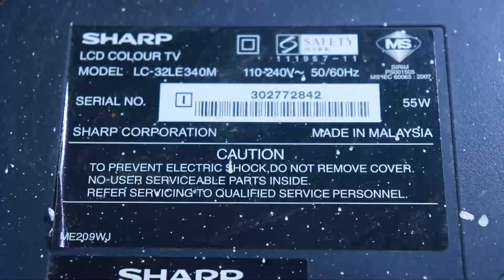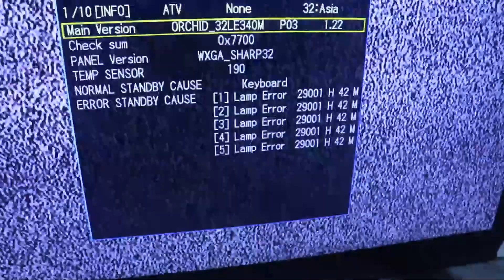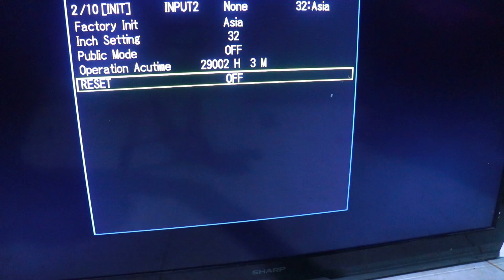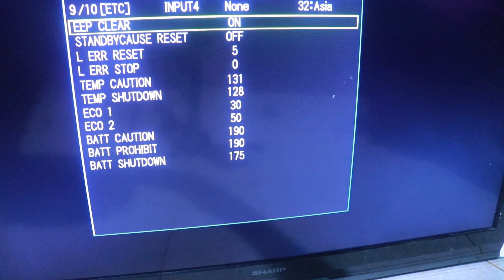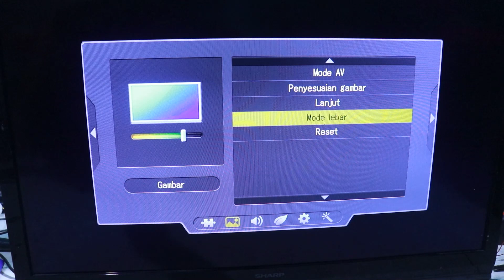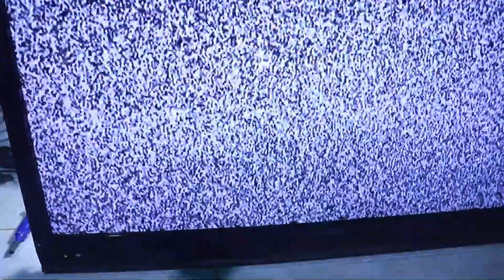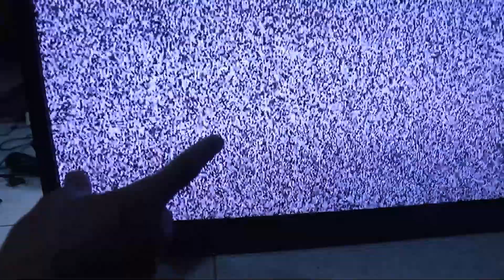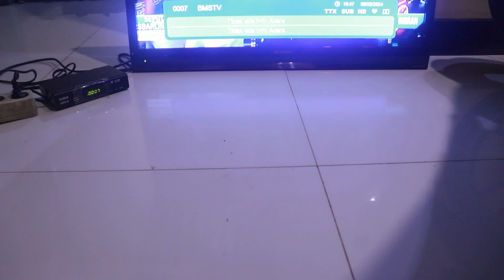cara servis tv sharp 32 lampu indikator berkedip tidak bisa nyala, semuanya sudah di cek normal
review cara perbaikan tv sharp 32 inch yang bikin mumet beberapa hari dan akhirnya bisa di atasi dengan cara tak diduga, ternyata tv sharp ini memang rajanya protek, jadi awalmula tv ini kabel backlight yang menuju sisi sebelah panel putus mengakibatkan lampu backlight pincang dan tidak nyala, sistem akan mendeteksi adanya backlight error selanjutnya tv terprotek, nah setelah kita sambung lagi kabel backlight yang putus dan seharusnya tv nyala, ternyata si sistem tidak perduli mau di sambung atau ga bodo amat haha kira2 seperti itu, nah disini saya coba hapus atau memori ingatanya atau direset dari ingatan masa lalu, sehingga bisa mengatahui semua sudah normal dan terus mengingatnya, aga laen jelasinya hahaha

caranya tekan dan tahan
- input dan vol min, lalu colokan ke listrik.
setelah nyala
- tekan dan tahan ch min dan vol min.
akan masuk menu 1 jangan merubah apapun disini.
- gunakan tombol untuk bergeser masuk menu 2,3 dst
- sampe di menu 9, disitu ada eep off
- ubah statusnya menjadi on
- klik ok di remot, maka akan ada keterangan sedang hapus memori tunggu sampe selesai dan cabut colokan dari listrik
- otomatis tersimpan setingan kita

saat di nyalakan kembali sudah normal, tidak mendeteksi adanya error, sebetulnya ini fitur yang canggih tapi ngeselin haha bikin saya pusing berhari hari, setelah tau ternyata bukan rusak di mesin ataupun psu ataupun backlight, nambah pengalaman

terimakasih